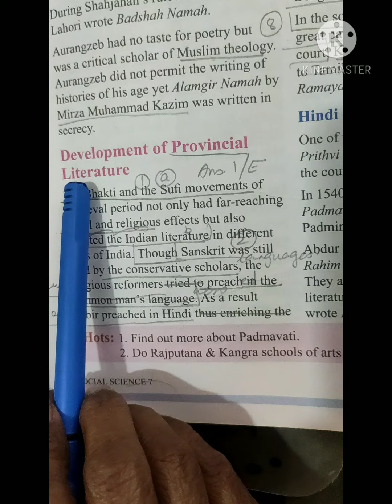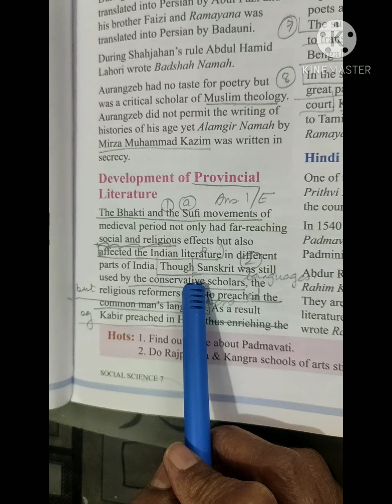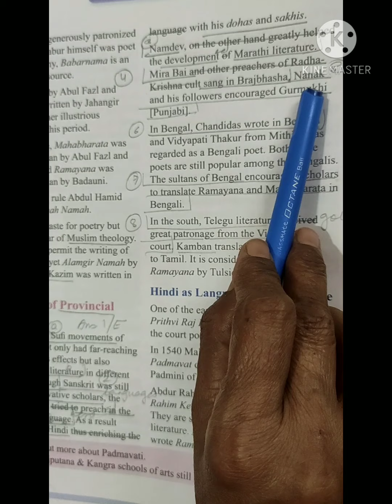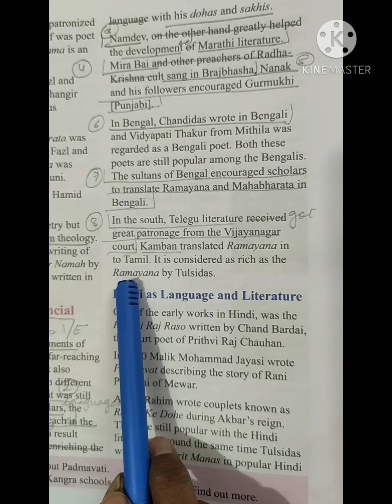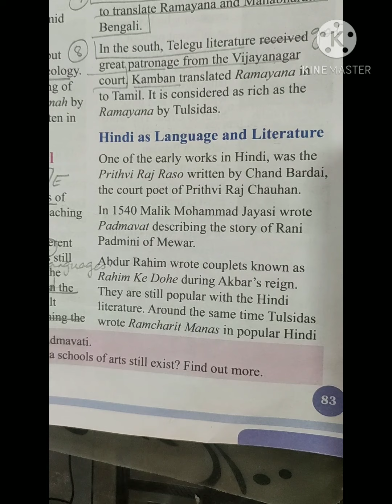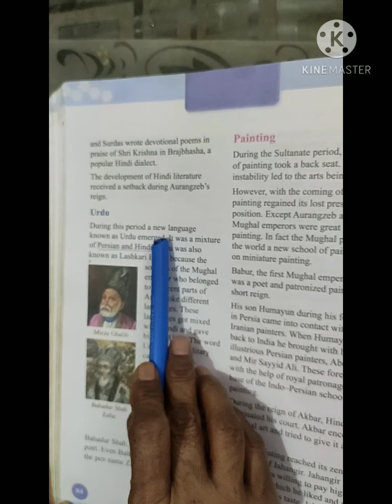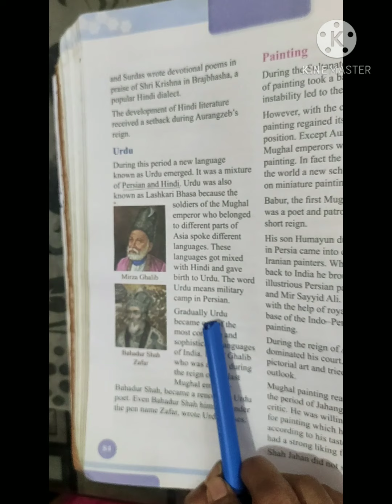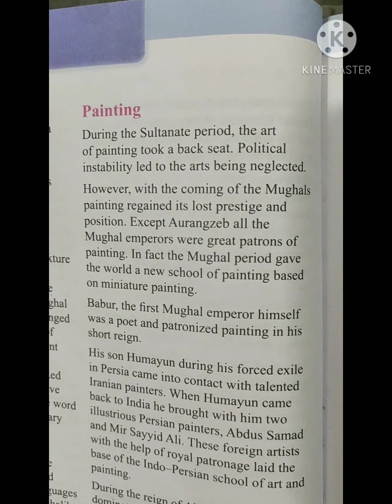CL 7 History Lesson 9 - part 2